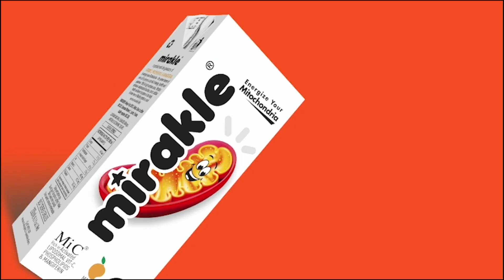குடிமராமத்து பணிகள் செய்வதை ஒரு சாதனையாக முதல்வர் கருதுகிறார் - கமல்ஹசான்